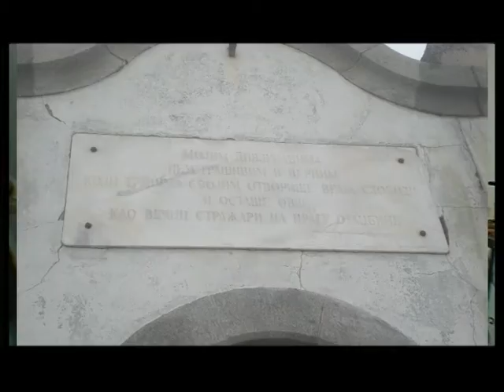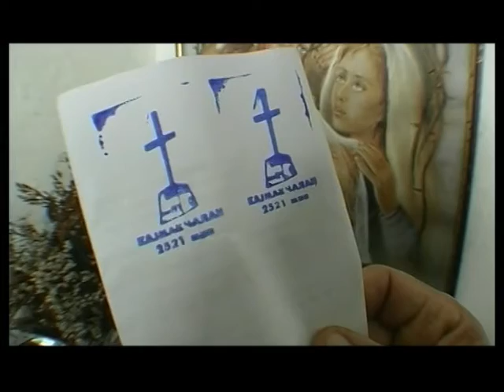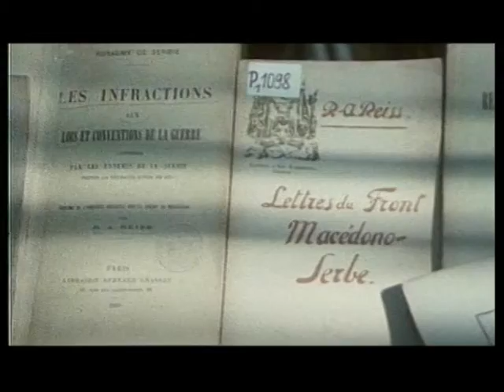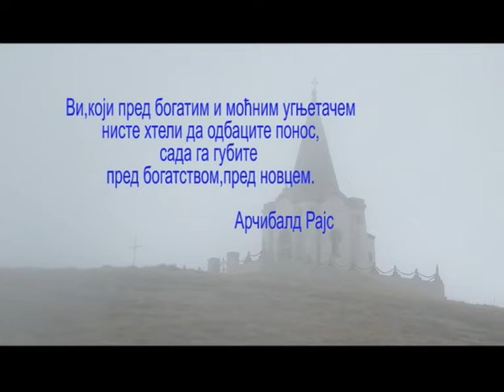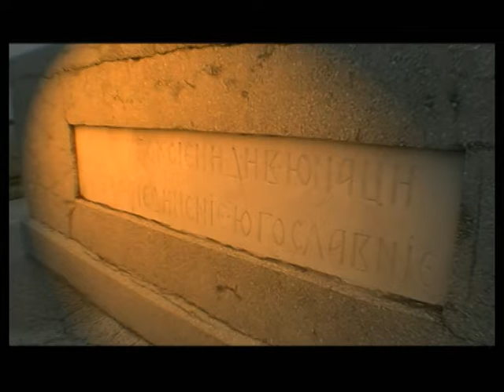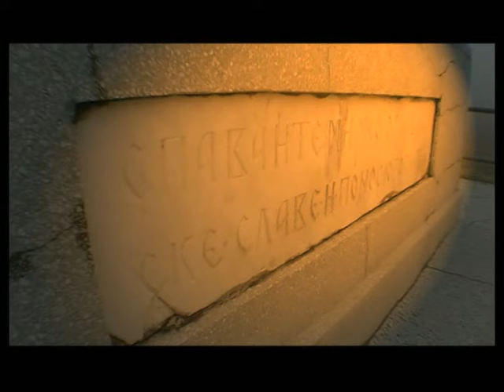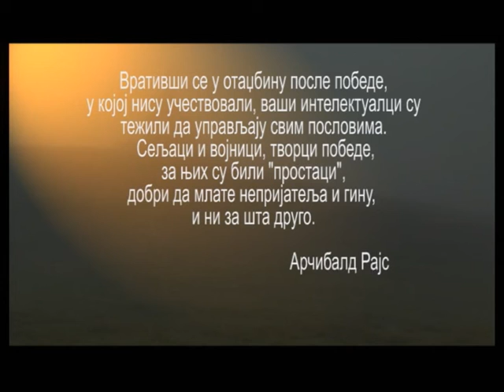KAPIJA SLOBODE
Dokumentarni film "Kapija slobode" govori o bici na Kajmakčalanu, jeseni 1916. godine, kada je Srpska vojska uz velike žrtve prvi put probila Solunski front. Autor Novica Savić. Film je emitovan u serijalu "Trag" RTS, 2008. godine.